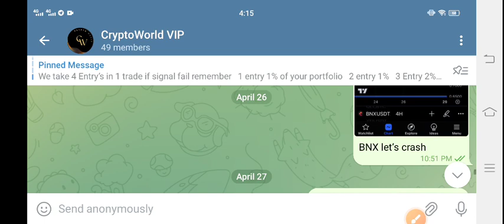PolyX coin Today News! Polymesh Polyx price prediction